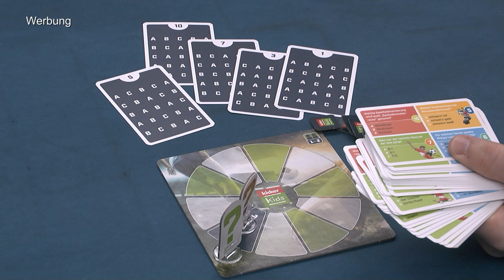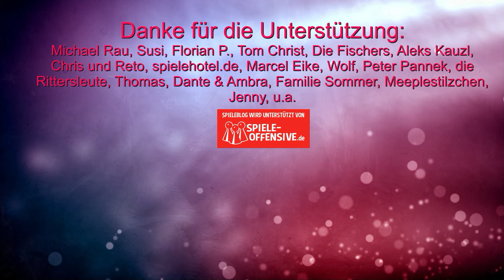Fussball Quiz Spiel - Kicker Kids (Kosmos) - Infos und Abläufe in Kürze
Offizielle Infos:
Welche Rückennummer hat Cristiano Ronaldo? Wann wurde Deutschland zum ersten Mal Fußball-Weltmeister? Zwei bis vier Kinder spielen gemeinsam gegen das Spiel. Wer an der Reihe ist, würfelt und löst eine Frage in den Kategorien Fußballvereine, Nationalmannschaften, Stadien, Fußballgeschichte und Fußballspieler. Die Frage ist richtig beantwortet? Die Spielfigur wandert auf dem Spielplan ein Feld vor. Die Antwort ist falsch? Die Spielfigur des Spiels darf ein Feld vorwärts gezogen werden. Ob Quiz-Herausforderungen, Fußball-Wissen oder Fun Facts, Kicker Kids – Fußball Quiz ist ein tolles Geschenk für Fußballfans.
00:00 Infos und Abläufe
04:33 Fazit

10% Dicount auf den Kauf mit "spieleblog" als Support ID

▬ Social Media ▬▬▬▬▬▬▬▬▬▬▬▬▬▬▬